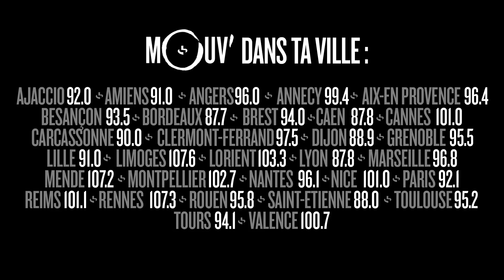MHD : "Franklin la tortue c'est mon gars sûr"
Invité de Good Morning Cefran le 29 avril 2016 pour la sortie de son nouvel album "MHD", MHD a répondu au Talk Fiction, une interview dont les questions sont posées par des personnages de fiction du ciné, de la télévision, mais aussi de Doc Gyneco, TLF et même Franklin la tortue !